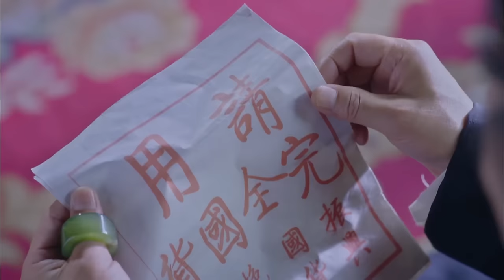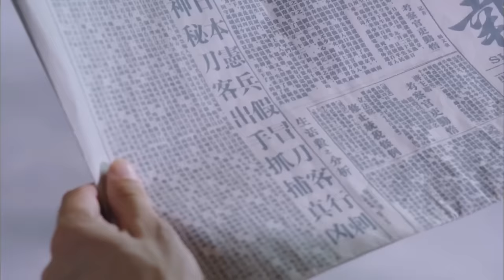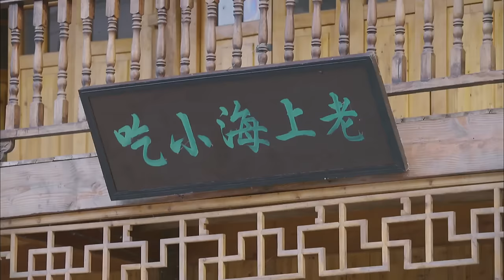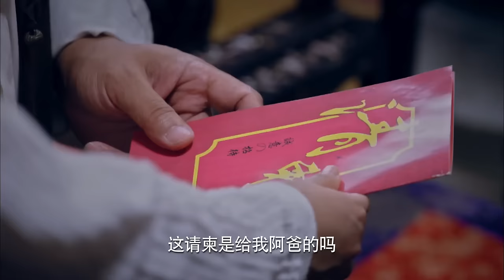MULTISUB精彩谍战剧【谍影风云The Bourne Identity】EP20 |⚔️以抗战中的上海滩为背景，讲述了胡歌化身神秘刀客，喋血上海滩为家人复仇的故事🗡️ 主演：胡歌 何泓姗